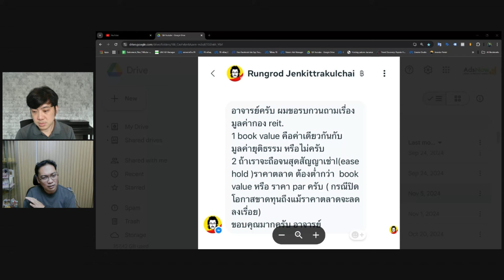Book Value คือค่าเดียวกันกับมูลค่ายุติธรรมไหม? คำถามเกี่ยวกับ "มูลค่ากอง REIT" ? (กล้วยๆ QA EP.775)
book value,มูลค่ายุติธรรม,ลงทุน reit,ผลตอบแทน ลงทุน reit,กองทุน reit คือ,reit,กองทุน reit,reit คืออะไร,ซื้อ reit,ผลตอบแทน กอง reit,หุ้นปันผล,เงินปันผลใน reit,ปันผล,เงินปันผล,เงินปันผลหุ้น,อัตราส่วนเงินปันผลตอบแทน,เงินปันผลกองทุนรวม,คำนวณเงินปันผล,อัตราเงินปันผล,เครดิตภาษีเงินปันผล,ดอกเบี้ยขาลง,ดอกเบี้ย,นักลงทุนวีไอ,ดร.นิเวศน์,SET500,ลงทุนในหุ้น,หุ้นเน้นคุณค่า,หุ้นระยะยาว,หุ้นเก็งกำไร,หุ้นมือใหม่,พ่อรวยสอนลูก